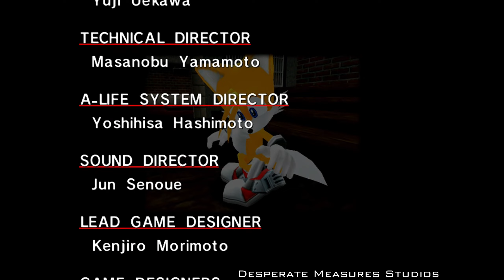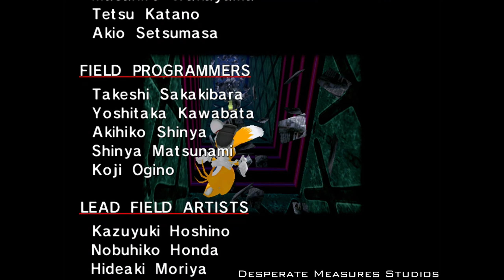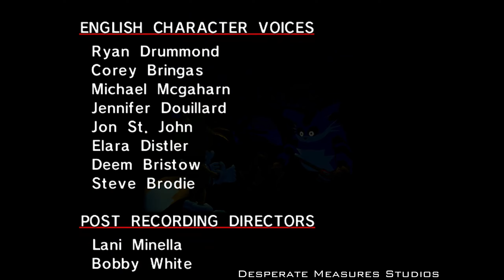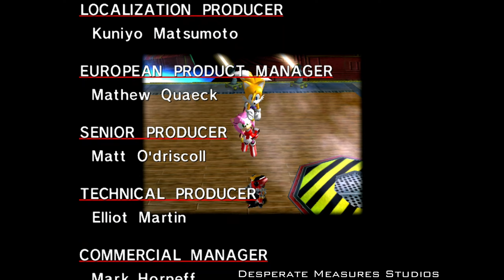Sonic Adventure DX: Director's Cut - Part 2: Tails' Story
00:00 - Opening
02:28 - Upgrade: Jet Anklet
03:46 - Boss: Egg Hornet
08:34 - Stage 1: Windy Valley
10:57 - Stage 2: Casinopolis
14:38 - Stage 3: Icecap
17:13 - Rival Battle: Knuckles
17:55 - Boss: Chaos 4
23:22 - Sub Game: Sky Chase Act 1
26:25 - Sub Game: Sand Hill
30:24 - Upgrade: Rhythm Badge
35:15 - Sub Game: Sky Chase Act 2
40:46 - Stage 4: Sky Deck
43:30 - Rival Battle: E-102 Gamma
49:17 - Stage 5: Speed Highway
51:50 - Boss: Egg Walker
53:54 - Ending/Credits

Moving to the next step of our journey in Sonic Adventure DX, we now tackle Tails' story. I'll say this does feel a bit repetitive after Sonic's story, as the two follow the same path for most of the game. The gameplay is a little different as it's a "race" against another to reach the end first. It's a fun concept that can show you all the shortcuts of stages to complete it fast, I enjoy it mostly. At least we have a couple unique parts showing what he was up to when separated from Sonic, the Sand Hill sub game was pretty fun. Even the end of the story showing Tails defeating Eggman on his own is a nice contribution to his arc of wanting to become more independent from Sonic. So overall it's a nice step forward for Tails as a character, I just wish the story was a bit more different from Sonic's to stand out more. Had a fun time regardless!